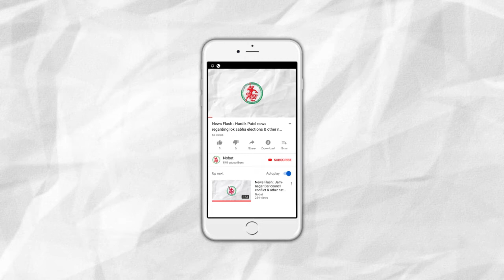News Flash: Fugitive Truck Driver’s body found near Morkanda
1. Fugitive Truck Driver’s body found near Morkanda.
2. Theft in a residence in Jamnagar’s Digvijay Plot Area.
3. JMC employees strike for permanent job.
4. NSUI’s Disclaimer against DKV College for not giving admission to outsiders.
5. JMC Commissioner visited a shelter home in Jamnagar’s Bedi Area.